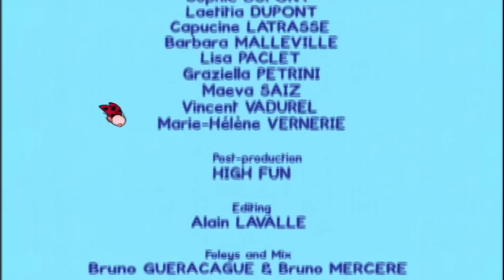Polecat - Louie draw me a polecat | Learn to draw, cartoon for children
*** Louie, draw me a polecat ***
Louie and Yoko are bawling. They lose one of the bawls in a cave. When they go into the cave to retrieve it, they hear strange noises inside. Who is playing tricks on them? Louie draws a polecat to get him out, and to discover the identity of the mysterious practical joker. Cartoon for kids - 2 hours of Louie : Vehicles compilation #3 HD